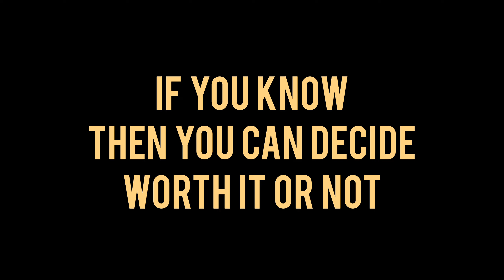Yakin masih mau WHV? Australia udah gak gampang!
Ternyata dalam tiga bulan terakhir apa yang terjadi dengan teman-teman WHV first year banyak banget mengalami kesulitan, dan tantangan yang berbeda dengan 2-3 tahun lalu.

Terus apa aja kesulitan yang lagi terjadi dan kok bisa kaya gitu?

Video ini penting banget menurut gw untuk kalian tonton biar kalian bisa atur strategi banget sebelum dateng ke Australia, bahkan sebelum kalian apply WHV karena ini semua akan nyambung semua prosesnya.

Tapi artinya gw buat kalian pesimis? Nggak lah!

Makanya nonton !